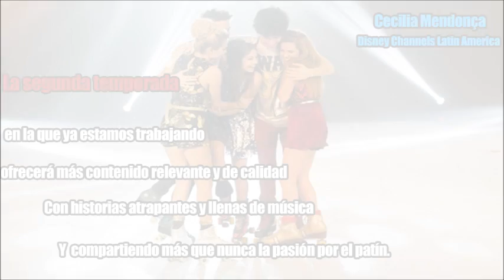SoyLuna 2da Temporada / Habra Simbar, Gastina y Lutteo. / Nuevos Spoilers.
Descubre los nuevos Spoilers que se han filtrado. Hacerca de las parejas en SoyLuna2.

Si te ha Gustado Compártelo con tus Amigos!